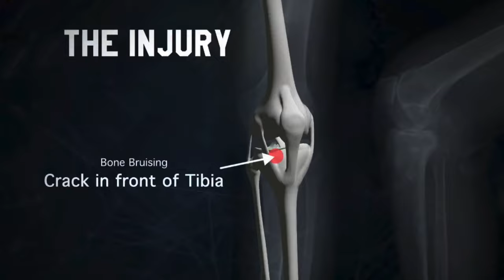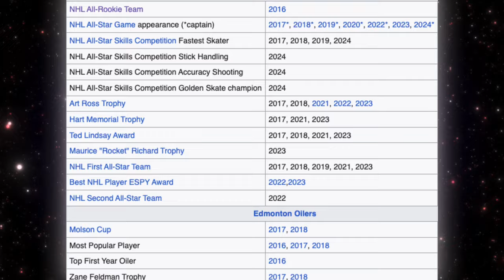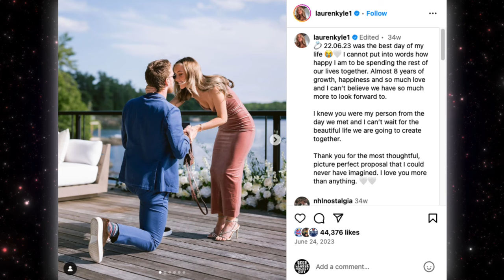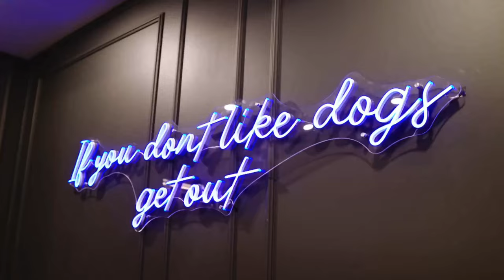10 Things You Didn't Know about Connor McDavid...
Here are 10 Things You Didn't Know about star Edmonton Oilers hockey player, Connor McDavid...including a few bonus things you didn't know!

Some things this video shows are why McDavid picked hockey jersey #97, he was a Toronto Maple Leafs fan, he was the youngest NHL captain, his serious injuries in the NHL, his superstitions, what player he most wanted to play with, his appearance in a country music video with Brett Kissel, his NHL achievements, his girlfriend Lauren Kyle, a sneak peek at his Edmonton home and more.

🍺If you enjoy my content, please consider supporting my channel here - Thank you!!!

🔴Chapters🔴
0:00 #10 - Jersey #97
0:21 #9 - Maple Leafs Fan
0:40 #8 - Youngest NHL Captain
1:05 #7 - Serious NHL Injuries
2:08 #6 - McDavid's Superstitions
2:45 #5 - Milan Lucic
3:09 #4 - Country Music Video
3:36 #3 - NHL Achievements
4:12 #2 - McDavid's Girlfriend
4:36 #1 - McDavid's House
5:12 BONUS - More things you didn't know